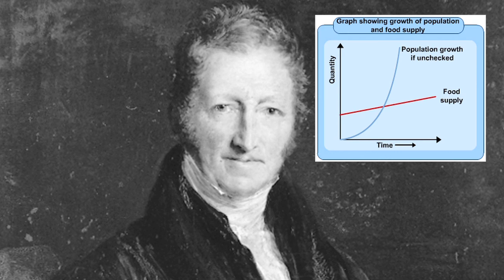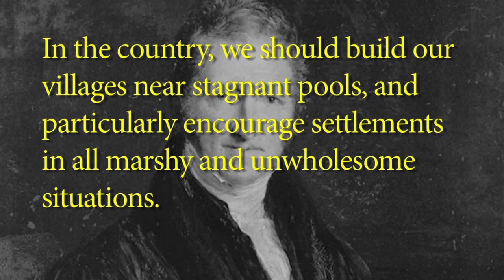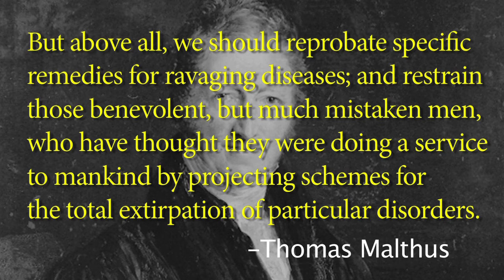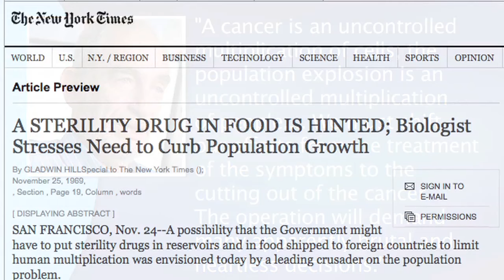The Last Word on Overpopulation (2011)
The Malthusians are not interested in increasing food production, lifting the poor out of poverty or developing technology to increase our ability to share in the abundant wealth of the world. Instead they wish for the forcible sterilization of the poor, the consignment of billions around the world to grinding poverty and the elimination of vast swathes of the population. They do not wish to reduce the pain and suffering in the world, but to increase it. In short, the overpopulation hysteria is a convenient lie for the Chicken Littles who stand to benefit from the panic they themselves cause.